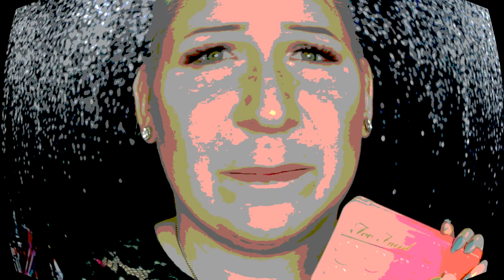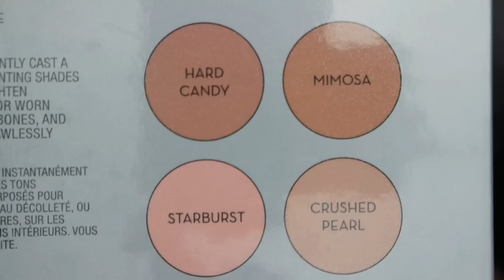Haul | Jeffree Star | MAC | Anastasia Beverly Hills | NYX ♥ miss_popi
ich hoffe das Video gefällt euch..wenn ja freu ich mich über ein Like von euch.

Du bist auch YouTuber und möchtest mit deinem Kanal mehr verdienen oder neue YouTuber kennenlernen? an. Für jede Registrierung bekomme ich 2€ Prämie.

Ausstattung:
LED Ringleuchte